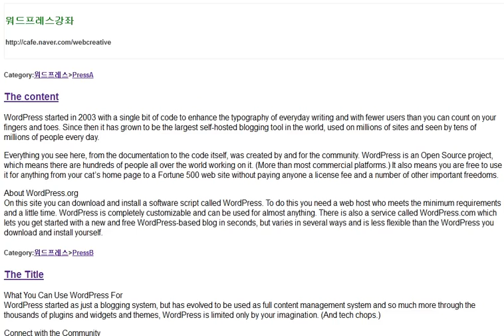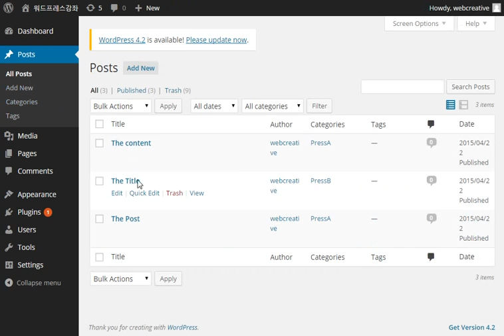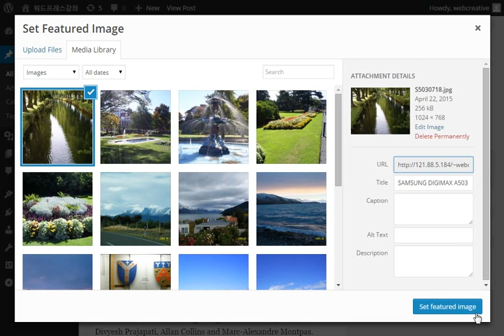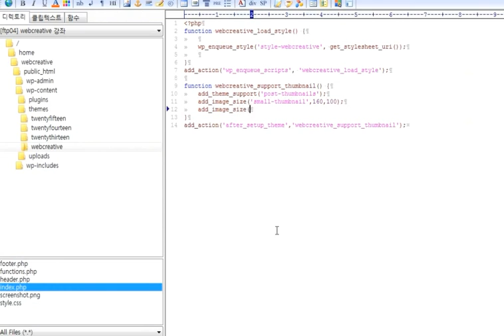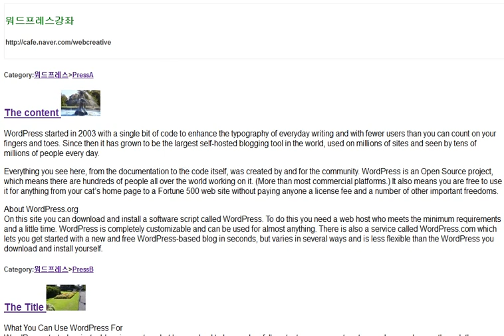제14강 워드프레스 테마만들기 5편 포스트 썸네일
워드프레스 테마의 포스트 썸네일 이미지 추가하기